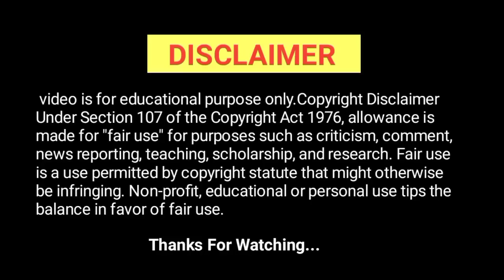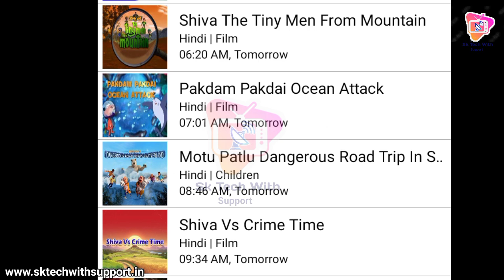DD Free Dish 23 April 2023 New update | DD Free Dish Today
DD Free Dish Today New update 23 April 2023